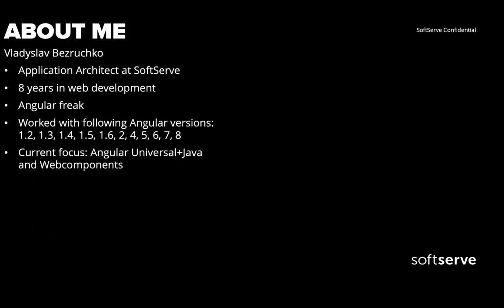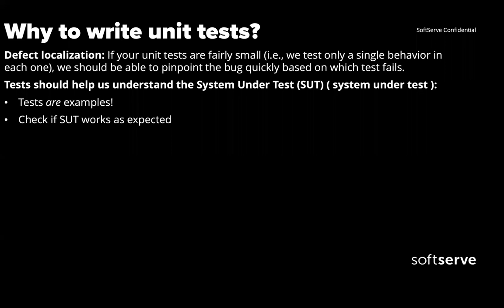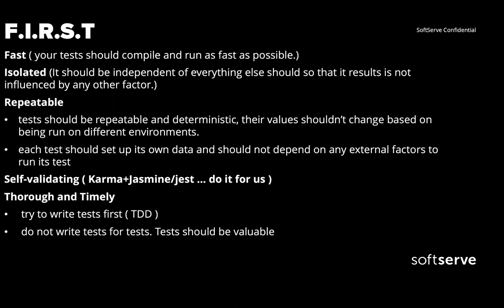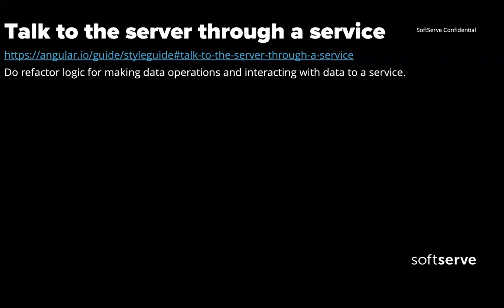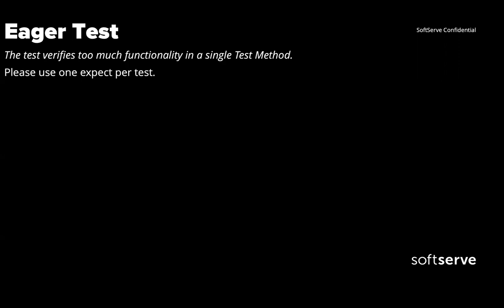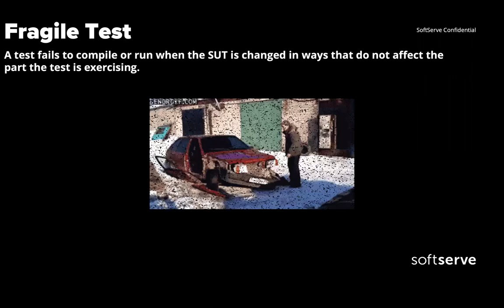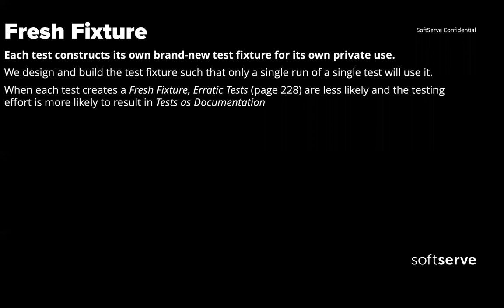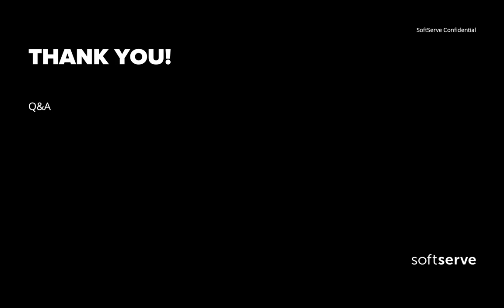Unit test process in large scale single page application by Vladyslav Bezruchko(Ukr)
In this presentation will be shown how to set up unit test process in large scale single page application.

Main aspects:

how to create testable code
code smells
behaviour smells
projects smells